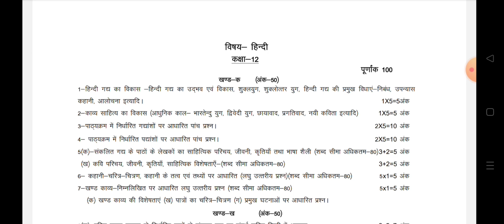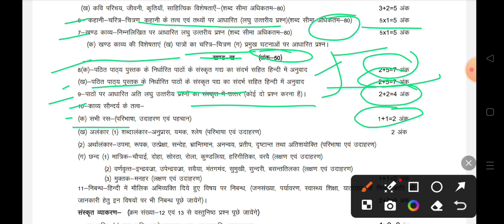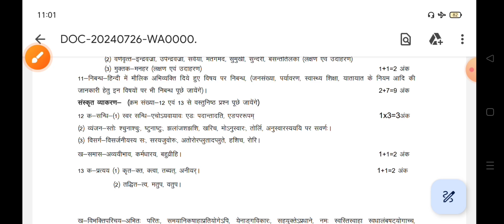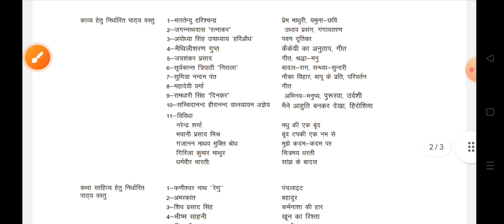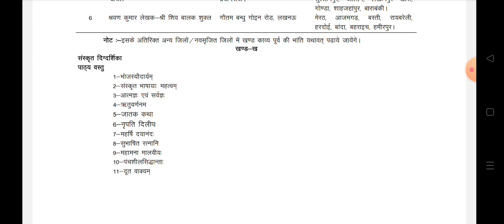12th हिन्दी syllabus 2025 || hindi12th all types question 2025 ||bharat_sir || upboardsyllabus2025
12th हिन्दी syllabus 2025 || hindi12th all types question 2025